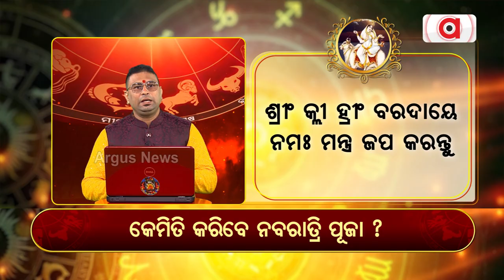Bhagya Bhabisya || କେମିତି କରିବେ ନବରାତ୍ରି ମହାଗୌରୀଙ୍କ ପୂଜା ?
ଯୋଗାଯୋଗ କରନ୍ତୁ - ଡ. ରାଜକିଶୋର ପାଣି- ୯୮୬୧୯୩୪୭୪୭/୮୦୯୩୧୭୬୧୧୭